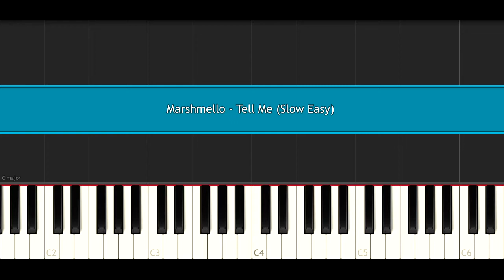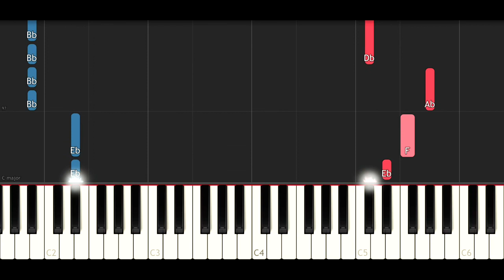Marshmello - Tell Me (SLOW EASY PIANO TUTORIAL)